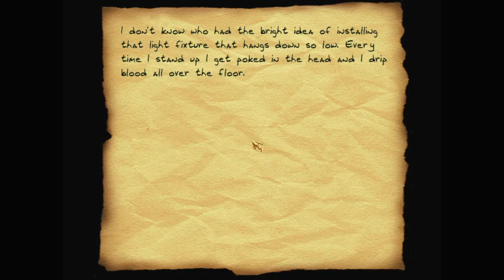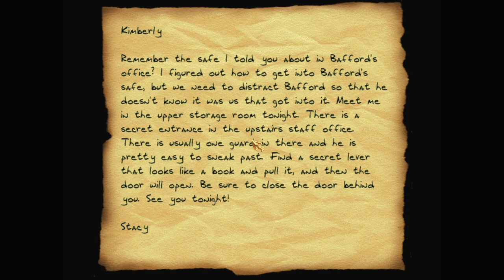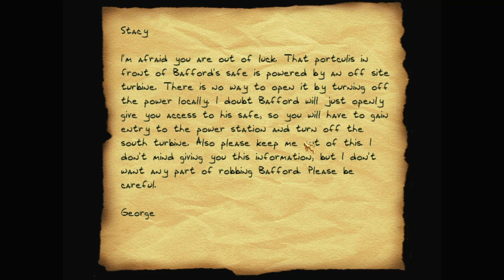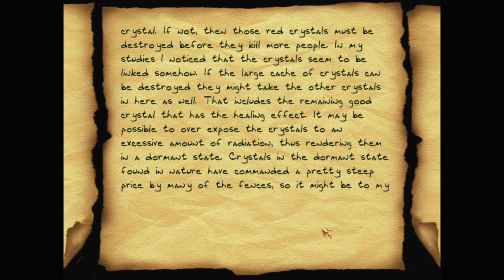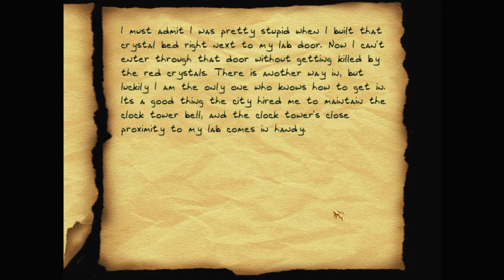Let's play Thief fan missions: Alterna Crystallis, episode 6